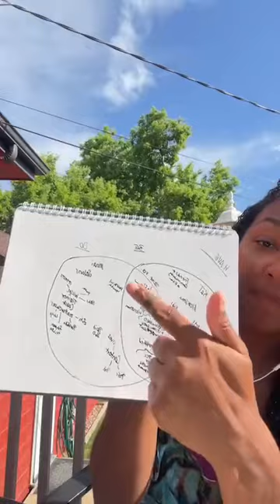On: BEing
Originally an IG Live.

Being an only child, super accountable, ultra independent, solopreneur ain’t easy but it’s worth it

The learning that is occurring is stupendous and I want to always be sharing.

Here I walked through my own systems for slowing down, celebrating small wins, and forecasting toward my dreams. If you’re interested, sign up for my newsletter from my bio to get templates and/or let me know if you’d be down for a masterclass type lituation to do this work yourself, in Union with others.